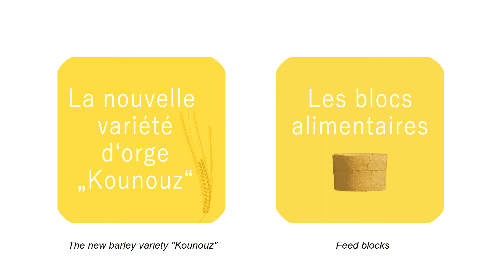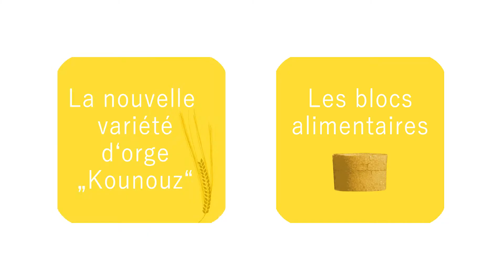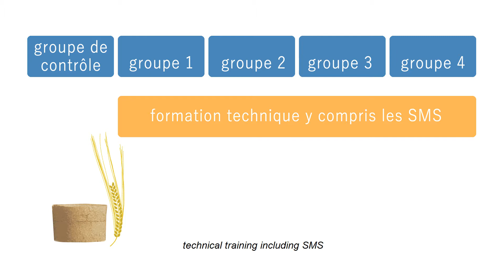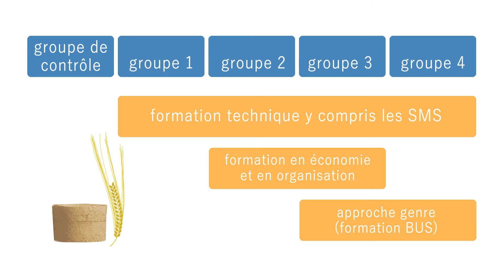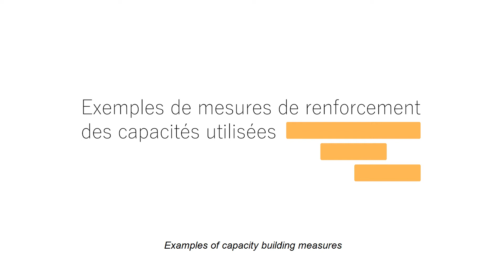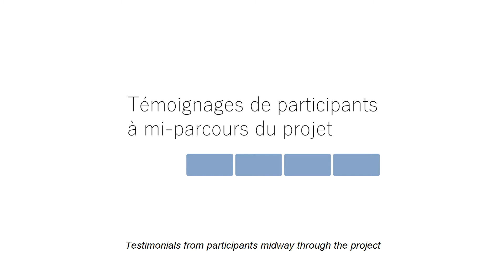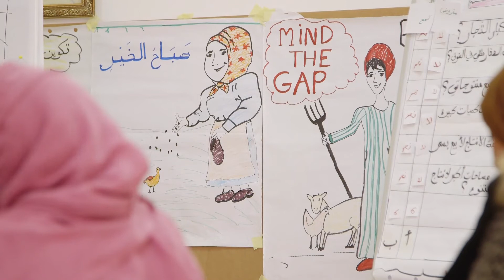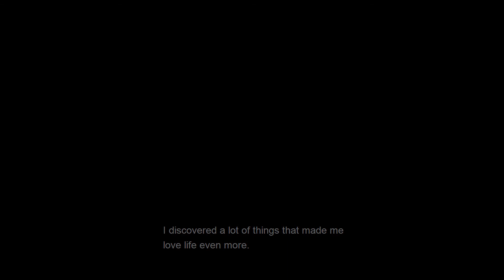Mind the Gap - February 2018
An ICARDA initiative — 'Mind the Gap' —  is a project implemented in Tunisia that aimed at increasing farmers’ knowledge of innovative farming technologies and how to use them. It is called “Mind the Gap” because it focused on bridging the gap between small farmer holders and ICARDA. There are two innovative technologies that were used in this project and were chosen for their relevance to the Tunisian dry land. Watch the video to know about them.